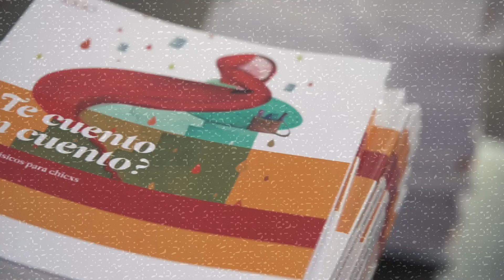Programa Libros y Casas.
Las y los lectores, como las casas, se construyen sobre cimientos firmes. Esos que aparecen al desarrollarse el hábito de la lectura. Cada vez que ingresa un libro a un hogar se abre la posibilidad de que nazca un nuevo lector ávido por disfrutar de todos los universos posibles.

A través del Programa LibrosyCasas buscamos democratizar el acceso al libro y promover el poder de la lectura como herramienta de transformación social. ¿Cómo? Junto al Ministerio de Desarrollo Territorial y Hábitat, cada vez que se entrega una nueva vivienda a una familia, entregamos una biblioteca con más de 14 títulos de autores argentinos y argentinas de todos los géneros.